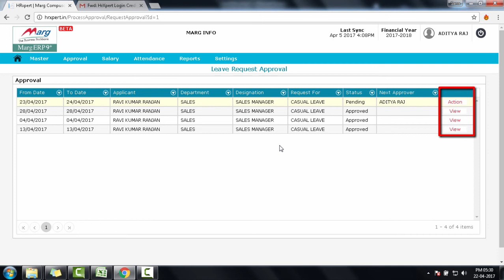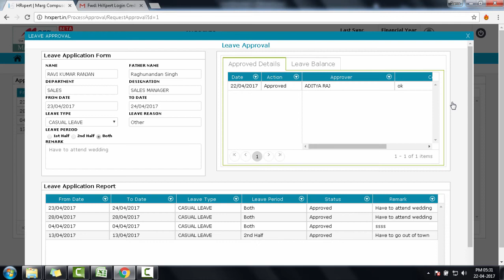Leave Approval Process for Admin ESS Panel "HRxpert" [Marg Software] [Hindi]